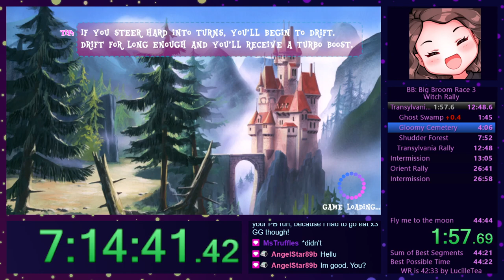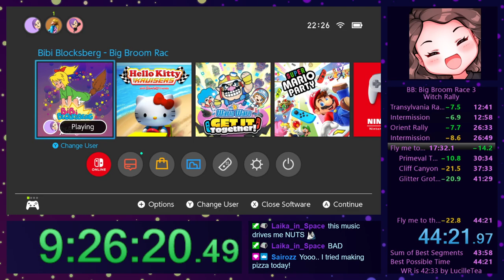12 Hour Speedrun Challenge! Learning Bibi Blocksberg - Big Broom Race 3!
In this 12 hour Speedrun challenge I am trying to see how good I can get at the racing game Bibi Blocksberg - Big Broom Race 3. This video is my unedited journey from never having touched the game before to getting a first PB to submit to SRC!

I hope you all enjoy watching this journey as much as I enjoyed taking it. :)